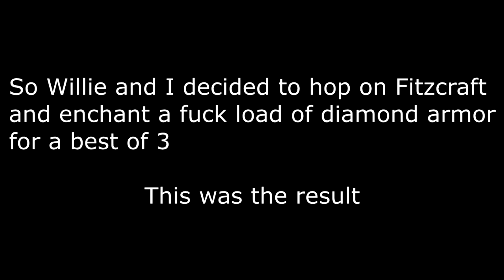Best of 3! Dick vs Willie!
Willie and Dick duke it out with OP armor! Enjoy!